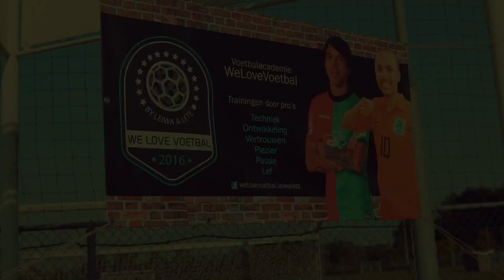WeLoveVoetbal by Leiwa&Lete - Gaan we jou ook trainen?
WeLoveVoetbal biedt voetbaltrainingscursussen aan kids van 6 t/m 14 jaar om hen hun persoonlijke voetbalkwaliteiten te helpen ontwikkelen. Daarbij tillen we de trainingen, de oefenstof en begeleiding naar een hoog niveau door de ervaring van de trainers waarbij de funfactor niet vergeten wordt.

We vinden dat er hoge eisen gesteld mogen worden aan de trainers; zij geven immers het voorbeeld. Daarom zijn Jeffrey 'Leiwa' Leiwakabessy (NEC-prof) en Marinho 'Lete' Letemahulu (zaalvoetbalinternational) degenen die de trainingen geven. Ook komt er af en toe een special guest op bezoek.

Foto's en films van de trainingen verschijnen regelmatig op facebook (@welovevoetbal.leiwalete) en instagram (@we.love.voetbal).